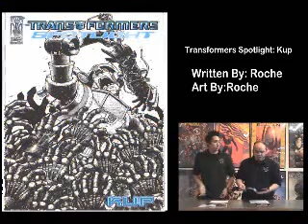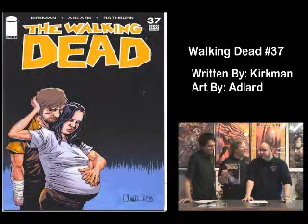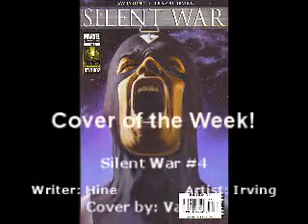Comic Blender Issue #37 Part 2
Here's just a little more for ya!